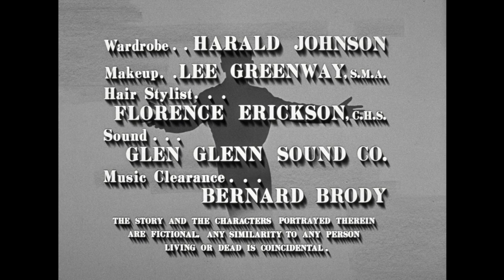The Danny Thomas Show - Season 5, Episode 8 - Honesty Is the Best Policy - Full Episode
Rusty expects to be rewarded for returning a wallet to its owner, but Danny tries to explain that honesty is its own reward.